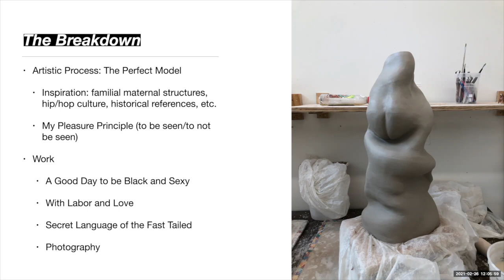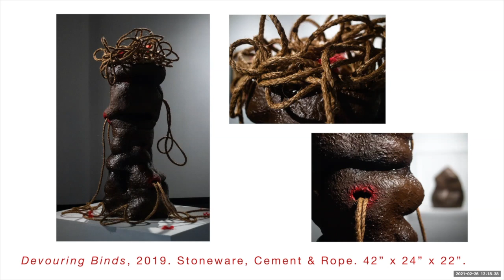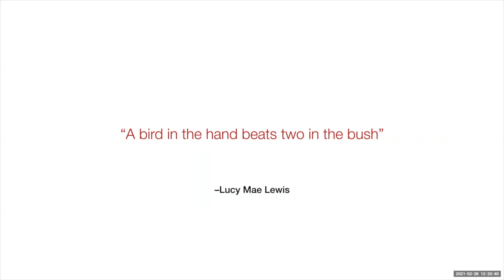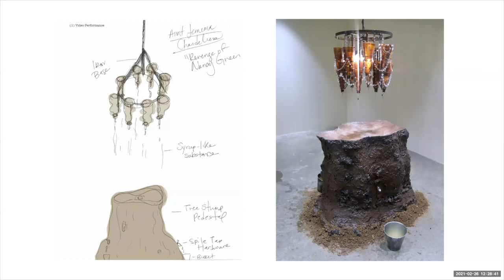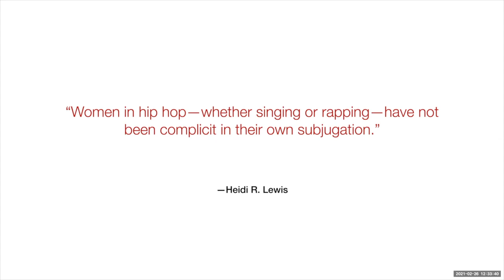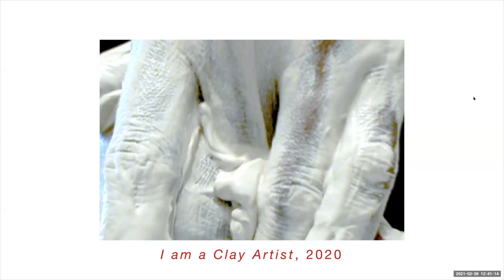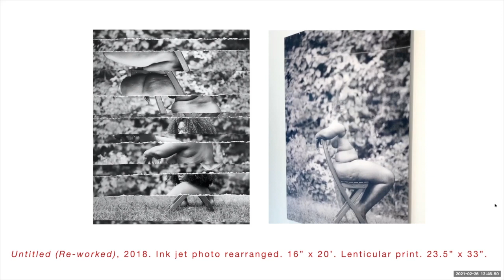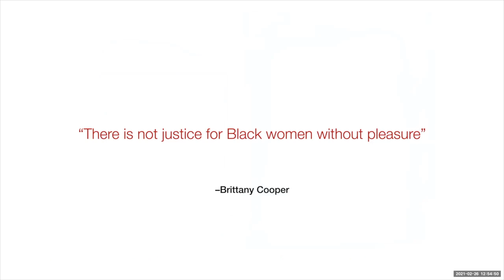DADAH Film and Lecture Series: Lola Ogbara (2/26/21)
LOLA AYISHA OGBARA (cultural worker/ artist) born and raised in Chicago, Illinois, holds many talents under her belt, i.e. design, mixed media, sculpture, photography and installation. “My practice explores the multifaceted implications and ramifications of sexuality in regards to the Black experience. I work with clay as a material in order to emphasize a necessary fragility which symbolizes an essential contradiction implicit in empowerments.” Ogbara holds a Bachelor of Arts in Arts Entertainment & Media Management from Columbia College Chicago in 2013 and a MFA in Visual Arts from Washington University Sam Fox School of Art & Design.
In 2017, Ogbara co-founded Artists in the Room, a collective of artists and scholars who host artists, emerging and well-known, in hopes of serving as a catalyst for artist development and networking. Ogbara has also received numerous fellowships and awards, including the Multicultural Fellowship sponsored by the NCECA 52nd Annual Conference and the Arts + Public Life and Center for the Study of Race, Politics & Culture Residency at the University of Chicago.
Ogbara has exhibited in galleries across the country.